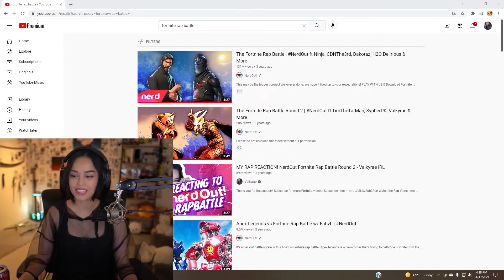4 WINS IN A ROW! Ft. Sykkuno, Miyoung, Fuslie - Valkyrae Fortnite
Thanks @Ghoulyy